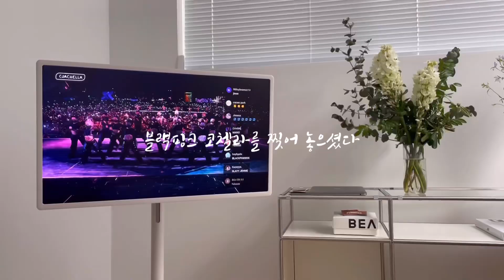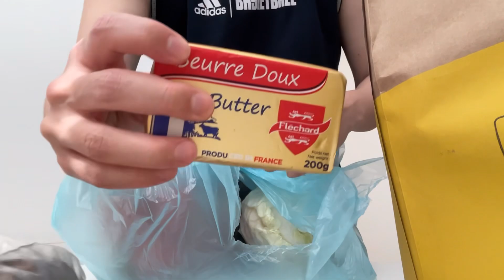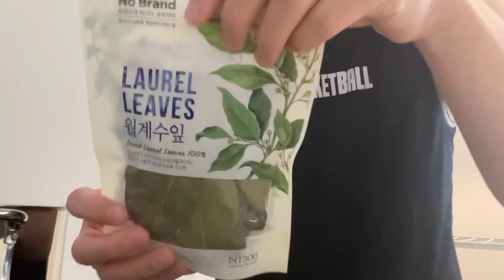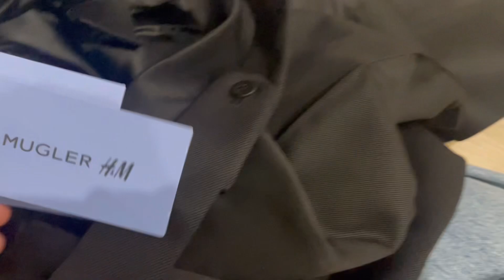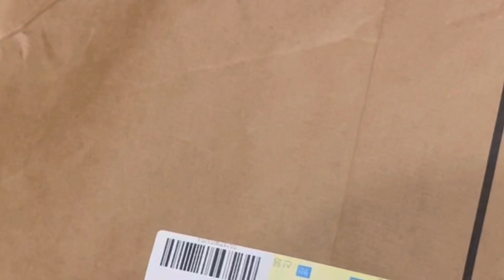여름 준비를 위한 다이어트를 식단! 마녀수프🫕, Mugler H&M 리뷰👖, 남산공원 피크닉🍕 | 게이 커플 브이로그 EP.22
안녕하세요! 우노앤돌핀입니다🤍
요즘 들어 날씨가 점점 더워지고 있어요🌡️
저희가 사랑하는 계절인 여름이 찾아오고 있나 봅니다🌿☘️🌿

이번 영상은 5월의 소소하고 행복했던 순간들을 차곡히 담아보았습니다.
우노앤돌핀과 함께 점점 뜨거워지는 계절의 모습을 함께 느껴보아요🌞